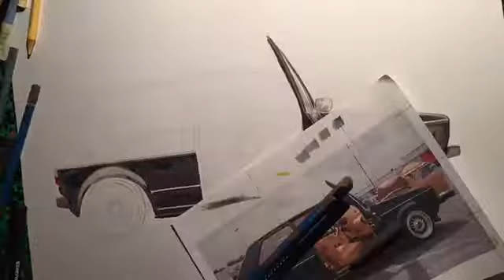Volkswagen Golf MKI timelapse drawing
Enjoy the timelapse of my latest drawing of a mk1 golf.